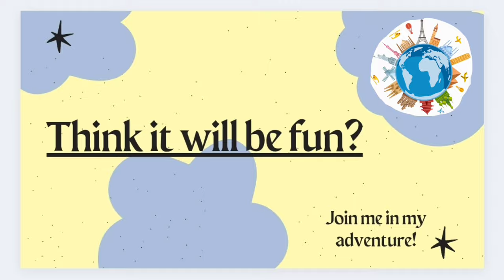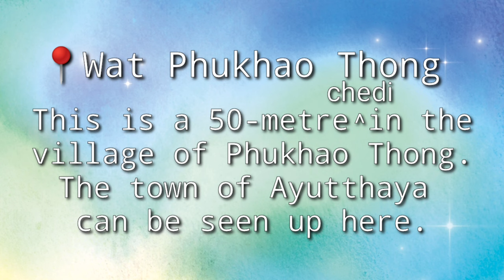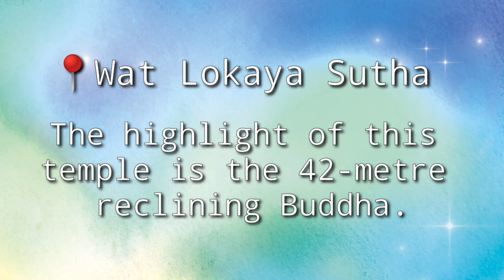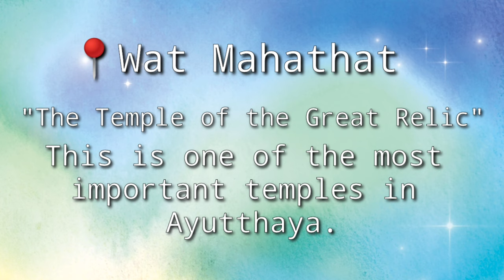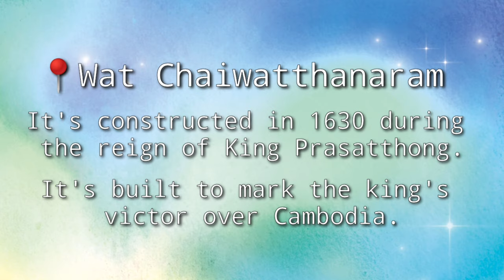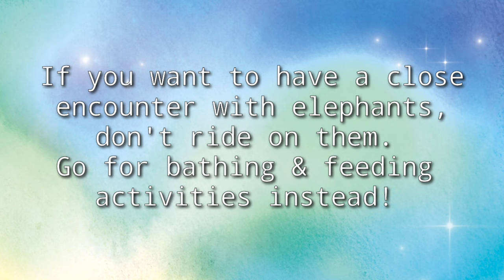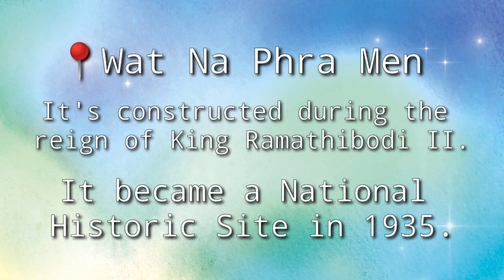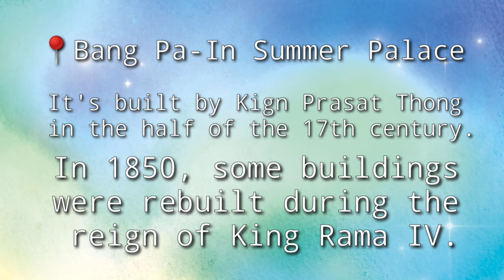FAMOUS ATTRACTIONS IN AYUTTHAYA| Amazing Thailand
(6 Temples plus 1 Palace)
📄950 baht
✔Wat Phukhao Thong- this is a 50-metre chedi in the village of Phukhao Thong. You can climb as far a landing halfway up the chedi. The town of Ayutthaya can be seen up there.
✔Wat Chaiwatthanaram- this Khmer-style building was constructed in 1630 during the reign of King Prasatthong. It was built to mark the king's victor over Cambodia.
✔Wat Mahathat- "The Temple of the Great Relic". This is considered as one of the most important temples in the Ayutthaya. It features a huge central prang, a very large principal viharn and ubosot and a great number of subsidiary chedis and viharns. The upper part of its once massive central prang has collapsed because of the war and huge flood in the area long time ago. The most photographed object is the head of a stone Buddha which is entwined in the roots of a tree.
✔Wat Lokaya Sutha- "The Temple of the Earth".  It was destroyed during the invasion of the Burmese in 1767. The highlight of this temple is the 42 meter reclining Buddha named Phra Buddha Sai Yat that is draped in an orange cloth.
✔Wat Phra Si Sanphet- one of the highlights  is the three large bell shaped stupas (chedis) standing on an elevated platform. It symbolizes the three great kings who reigned in the Kingdom of Ayutthaya. Next is the 16 meter gilded image of Phra Si Sanphet. This image is covered with over 340 kilos of gold and was enshrined in the Viharn Luang, the Royal assembly hall.
✔Wat Na Phra Men- this temple was constructed during the reign of King Ramathibodi II. It was registered as a National Historic Site in 1935.
✔Bang Pa-In Summer Palace- is still used by the Royal Family for holding receptions and banquets. It was built by King Prasat Thong in the first half of the 17th century. It was left abandoned for almost a century when the province was invaded and destroyed by the Burmese. In 1850, some buildings were rebuilt during the reign of King Mongkut also known as Rama IV.
 💮Ho Hem Mounthian Thewarat- "Golden Palace"
 It is a small stone structure in the form of Khmer-style prasat built by King Chulalongkorn in 1880. It was dedicated to King Prasat Thong. A miniature Khmer-style prasat of gold was discovered during his reign.
 💮Saphakhan Ratchaprayun- this colonial style two-storyed was constructed in 1876 to house King Chulalongkorn's brother and their family.
 💮Phra Thinang Aisawan Thisphya-Art- this is a copy of the Phra Thinang Aphonphimok Phrasat in the Grand Palace that was built by Culalongkorn's father, King Mongkut. This pavilion houses a bronze statue of King Chulalongkorn.
 💮Phra Thinang Warophat Phiman- this one storey Neo-classic mansion was built as the king's residence and throne hall. The inner section is still used by the King.
 💮Devaraj-kunlai Gate- it's a one-storey building in a semi-circle structure that is used for  exhibitions.
 💮Phra Thinang Uthayan Phumisathian- this was the favorite residence of King Chulalongkorn. This is a two-storyed Swiss chalet that's furnished luxuriously.
 💮Ho Withun Thasana- this observatory was built in 1981 as a lookout tower for viewing the surrounding countryside.
 💮Phra Thinang Wehart Chamrum- this two-storyed Chinese mansion was built by the equivalent of the Chinese Chamber of Commerce and was presented to the king in 1989.